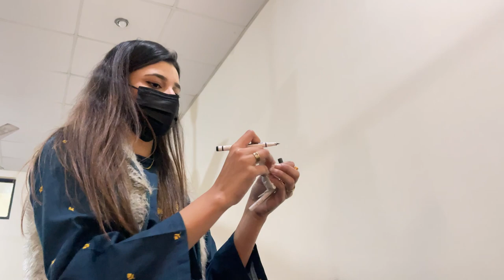Welcome party vlog 2023 | HITEC university taxila cantt | biomedical engineering department